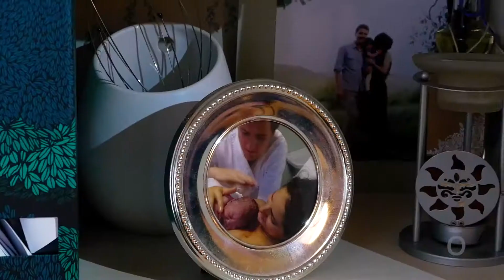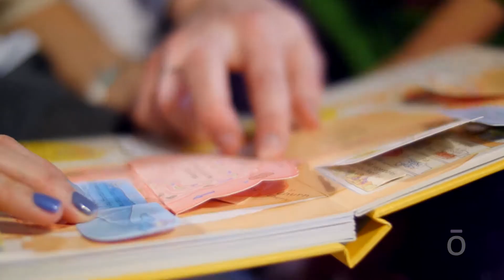Georgiana and Klaus Birthler, Romania - Blue Diamond